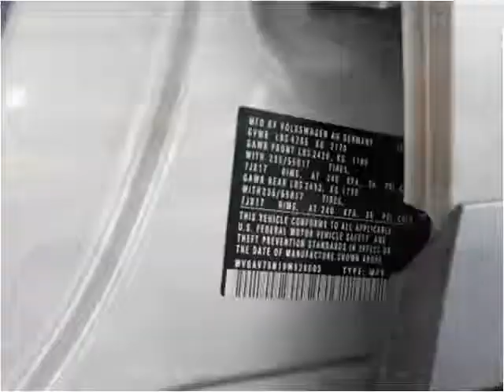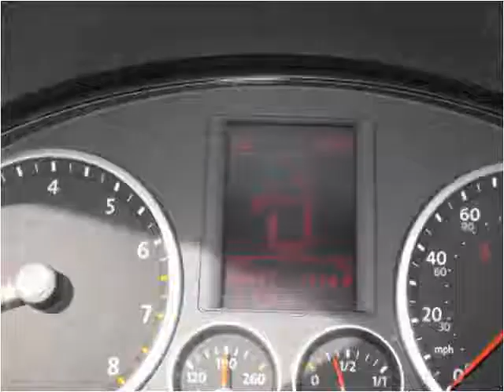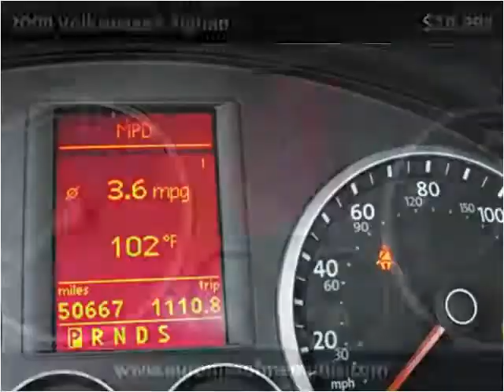2009 Volkswagen Tiguan Used Cars Memphis TN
This 2009 Volkswagen Tiguan is available from AutoMax of Memphis.